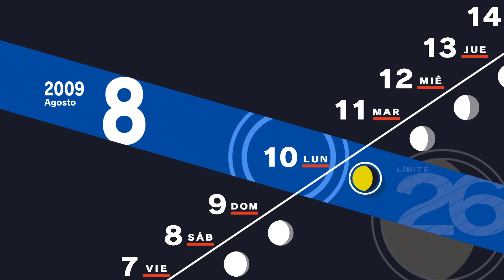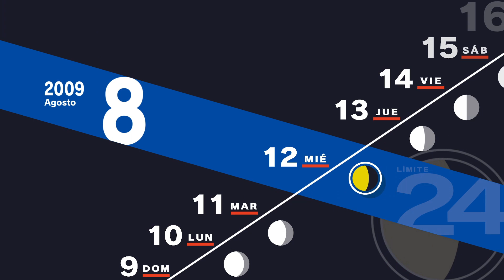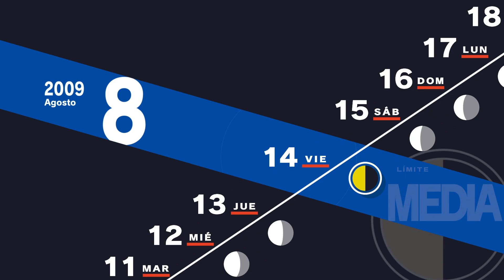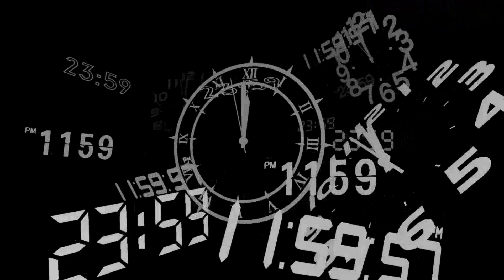Persona 3 Reload ep 69: Las clases de verano